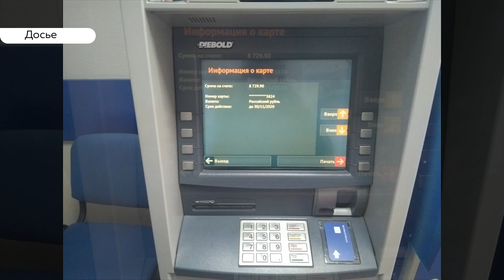Что изменится в жизни россиян и жителей Алтайского края с марта 2020 года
C 1 марта в Россию можно ввозить лекарства, незарегистрированные в  стране. Это касается препаратов, без которых не могут  жить   люди с тяжелыми заболеваниями. Правило действует  в отношении конкретных пациентов и заболеваний в случае, если зарегистрированные лекарства - неэффективны.  Какие еще законы вступили в действие с марта - смотрите в нашем обзоре.